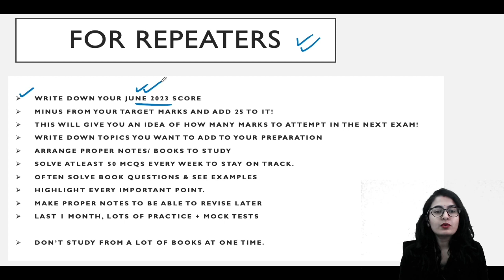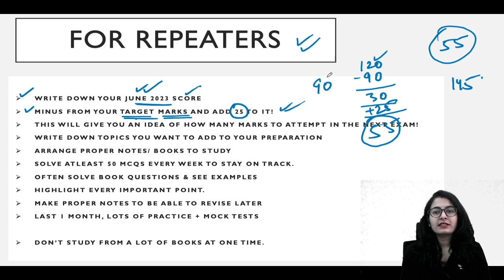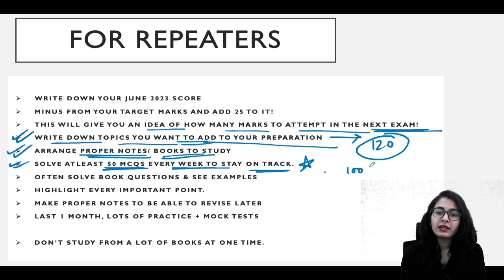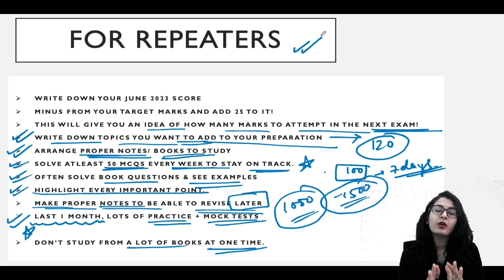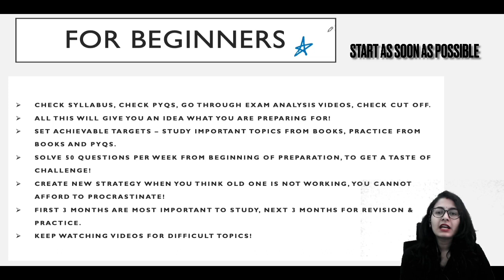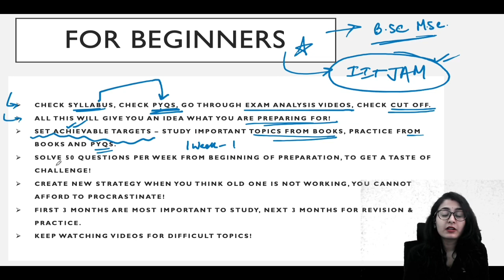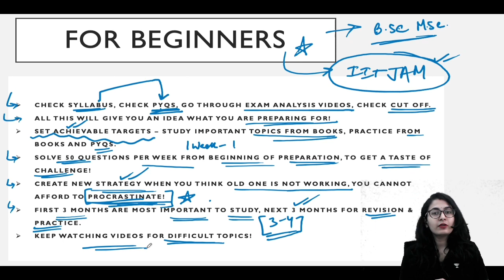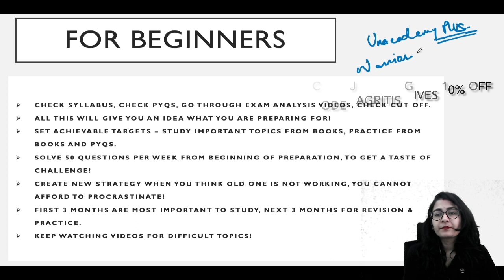Preparation Strategy For December 2023 CSIR NET Exam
HEY ALL! THE SHORTEST & MOST EFFICIENT STRATEGY FOR EXAM PREPARATION!
WORRY LESS AND DO MORE, WATCH THE VIDEO & TRY TO APPLY IT WITH YOUR OWN STRATEGY ADDITIONS AND TELL ME HOW IT WORKED?

For regular updates of UNACADEMY classes, join telegram group